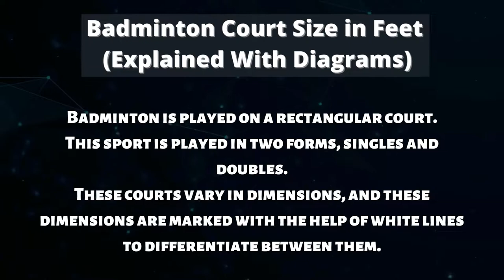Badminton Court Size in Feet | Court Measurements for Singles & Doubles | Every Line Explained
Badminton is played on a rectangular court.

This sport is played in two forms, singles and doubles.

These courts vary in dimensions, and these dimensions are marked with the help of white lines to differentiate between them.

The badminton court is usually laid on a wooden floor with synthetic mats used as the court’s surface.

It provides amazing comfort and stability while playing and allows you to perform some effective smashes and other basic skills.

If you are building a court, or your teacher gave you homework on this topic, or in case you are curious about it.

Then these badminton court measurements with diagrams will help you in all cases.